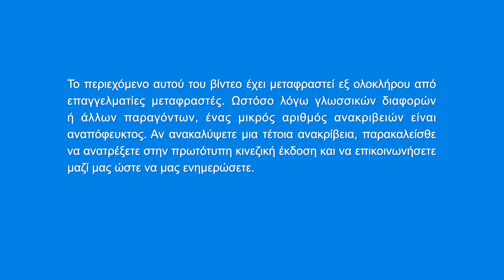Χριστιανικός χορός «Η σάλπιγγα της αλήθειας έχει ηχήσει»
I
Ο Υιός του ανθρώπου τις έσχατες ημέρες μιλάει, ταρακουνώντας τον κόσμο.
Εκφράζει την αλήθεια, κρίνει την αδικία, καθαίρει και σώζει τον άνθρωπο.
Ο εκλεκτός λαός του Θεού ακούει τη φωνή Του και επιστρέφει ενώπιόν Του.
Τρώμε και πίνουμε τα λόγια του Θεού, και κατανοούμε τελικά την αλήθεια·
ευχαριστούμε και υμνούμε τον Θεό.
Τι γλυκό που είναι να μας ποτίζει και να μας εφοδιάζει αυτοπροσώπως ο Θεός.
Έχουμε υποδεχτεί τον Κύριο, περιχαρείς κι ευτυχισμένοι,
και παρευρισκόμαστε στη γιορτή της ουράνιας βασιλείας.

II
Ο λαός του Θεού τρώει και πίνει τον λόγο Του και δέχεται την κρίση Του.
Οι διεφθαρμένες διαθέσεις του καθαίρονται και βιώνει την ανθρώπινη ομοιότητα.
Η διάθεση του Θεού είναι άγια και δίκαιη, και αξιοσέβαστη και αξιαγάπητη.
Έχουν φόβο Θεού και αποφεύγουν το κακό, και υμνούν τη δικαιοσύνη του Θεού.
Προσφέρουν όλο τους το είναι για να καταθέσουν μαρτυρία στον Χριστό
και να διαδώσουν το ευαγγέλιο της βασιλείας.
Όλα τα έθνη και οι λαοί υποκλίνονται με λατρεία στον Παντοδύναμο Θεό και Τον υμνούν.

III
Ο Θεός είναι μεγαλοπρέπεια, ο Θεός είναι οργή,
ο Θεός δεν ανέχεται καμία προσβολή απ' τον άνθρωπο.
Ο Σατανάς και οι διάβολοι πνέουν τα λοίσθια,
αναστενάζοντας μέσα στη φωτιά που μαίνεται.
Η Κίνα, αυτό το μέρος των διαβόλων, παιδεύεται, αποκαλύπτοντας τη δικαιοσύνη του Θεού.
Εκείνοι που έχουν αφυπνιστεί επιστρέφουν στον Θεό και λαμβάνουν τη σωτηρία του Θεού.
Ο λαός του Θεού υφίσταται ταλαιπωρίες και καταθέτει νικηφόρα μαρτυρία για τον Θεό.
Ο παντοδύναμος αληθινός Θεός έχει νικήσει τον Σατανά
κι έχει συγκροτήσει μια ομάδα νικητών.
Έχει αποκτήσει δόξα.

IV
Τα λόγια του Θεού έχουν διαδοθεί σε κάθε γωνιά της γης,
η βασιλεία έχει εμφανιστεί.
Ο Ήλιος της δικαιοσύνης φωτίζει τον κόσμο
και όλα τα πράγματα ξαναφτιάχνονται.
Η αλήθεια των λόγων του Θεού κυριαρχεί στη γη, ο θρίαμβος του Θεού είναι απόλυτος.
Ο λαός του Θεού βιώνει την ανθρώπινη ομοιότητα και ικανοποιεί τις προθέσεις του Θεού.
Τα λόγια του Θεού πετυχαίνουν τα πάντα, το μεγάλο έργο Του έχει ολοκληρωθεί.
Ο λαός του Θεού αγαπάει τον Θεό στην καρδιά του και Τον υμνεί εις τον αιώνα των αιώνων.

Από το "Ακολουθήστε τον Αμνό και τραγουδήστε νέα τραγούδια"